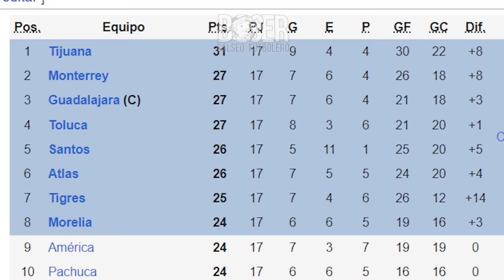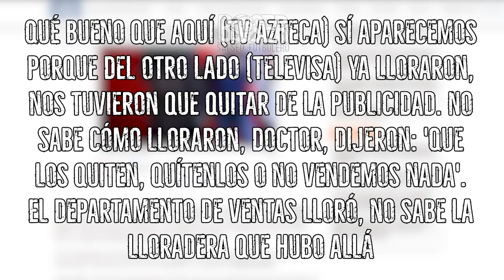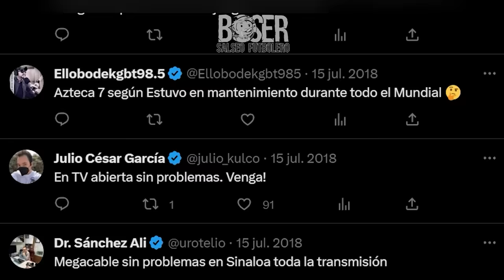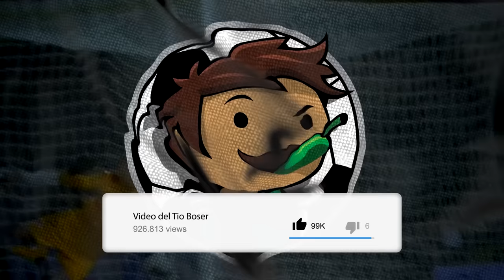Los ataques entre Christian Martinoli y Televisa